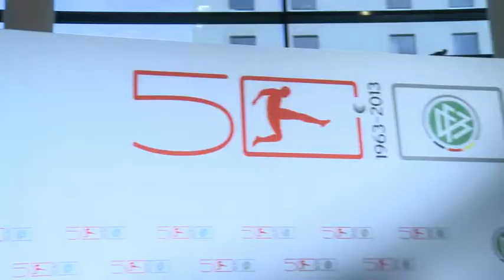Faszination Bundesliga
Die deutsche Fußballbundesliga feiert Ihren 50.! Aber es geht um mehr als einen runden
Geburtstag: Um Tradition, Integration, Leidenschaft und treue Fans.

Fußball - in Deutschland ist das für viele mehr als Sport. Jedes Wochenende zieht es
Hunderttausende in die Stadien und das seit nunmehr 50 Jahren. Die Bundesliga feiert
Geburtstag.